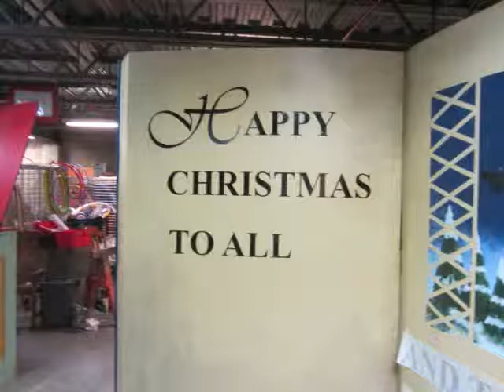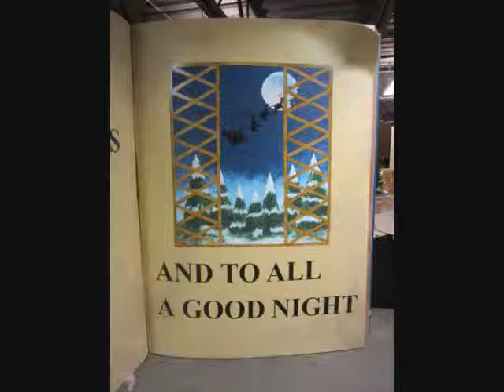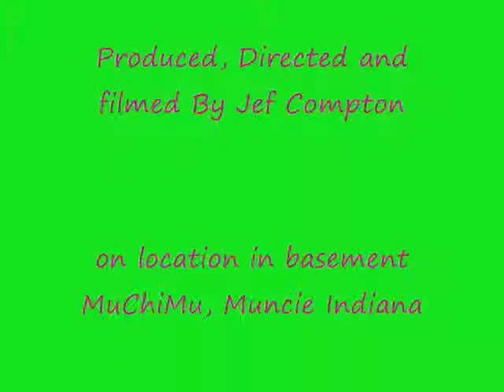Holiday Mega Book @ MuChiMu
Jef Compton, world famous artist, repaints the Holiday Mega Book at the Muncie Children's Museum.